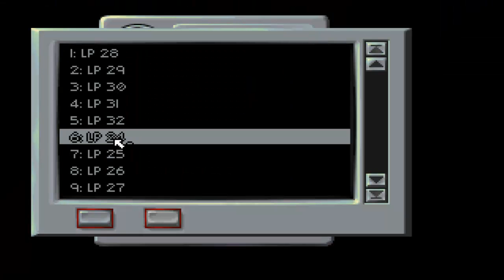Let's Play Beneath A Steel Sky - Part 12 [END]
That's the end. Did Foster stop LINC? Watch the video and find out!